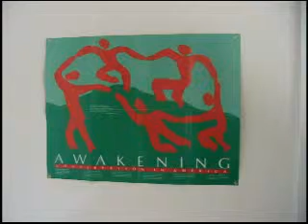Real Anthroposophy - What is it for? (talk #34)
the splite in the world, the puzzles before natural science as regards subjectivity and objectivity American Anthroposophy; ; Dangerous Anthroposophy ; Living Thinking in Action ; X-mas Conf. question